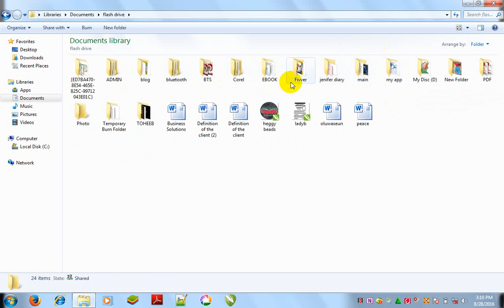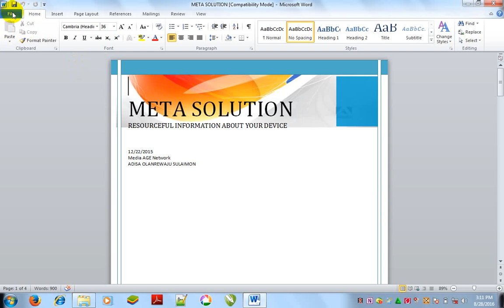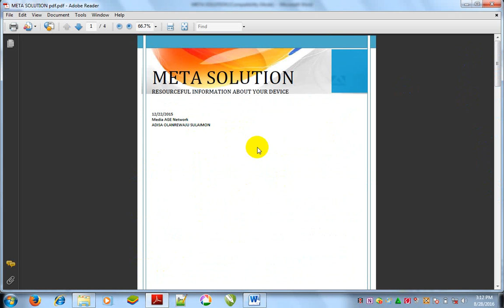how to covert Ms word to pdf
For learners who doesn't know how to convert MS Word document to PDF. This is a tutorial for you. The simple way of converting your MS Word document.